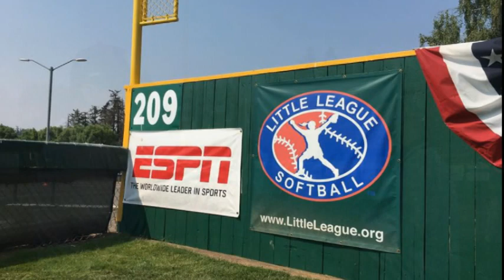2017 Little League Softball World Series